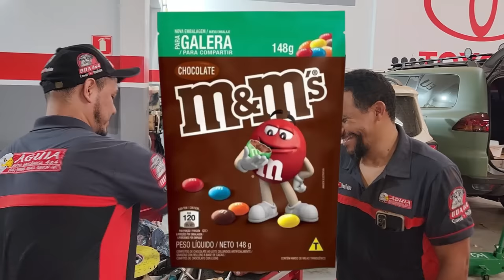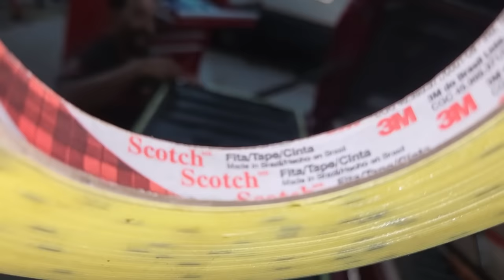EP. 1083 // Hilux 2017 Tampa TRASEIRA NÃO ABRE! Tampa caçamba travada! Como Abrir TAMPA EMPERRADA?